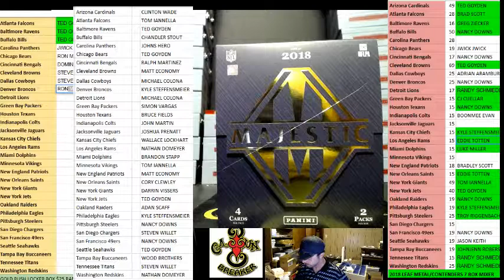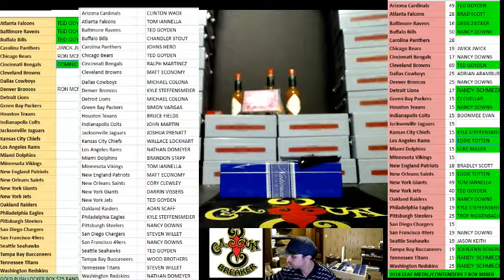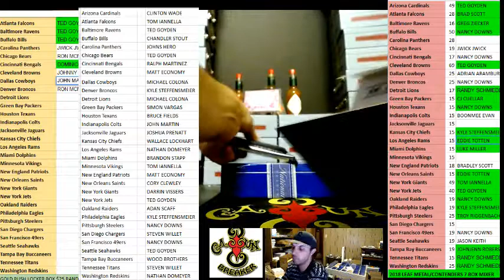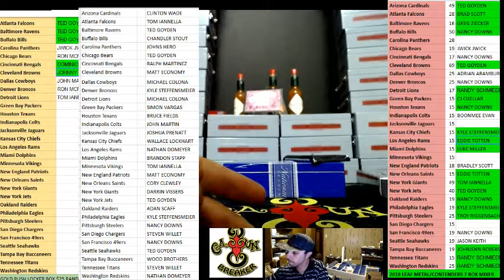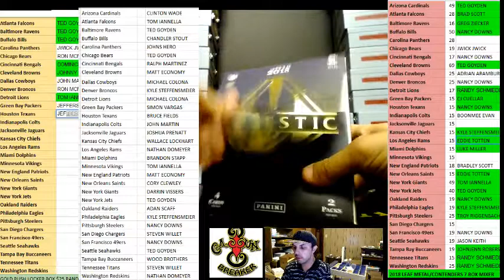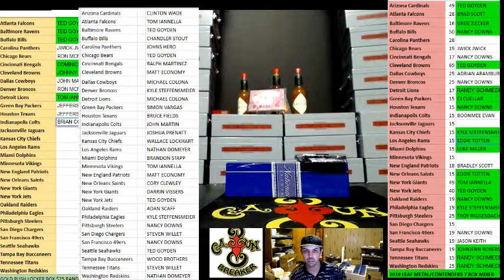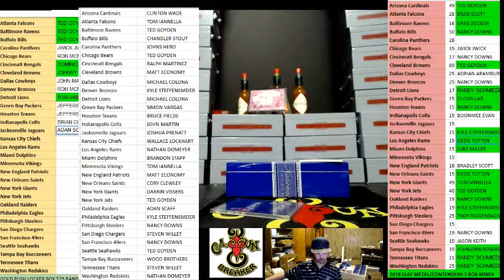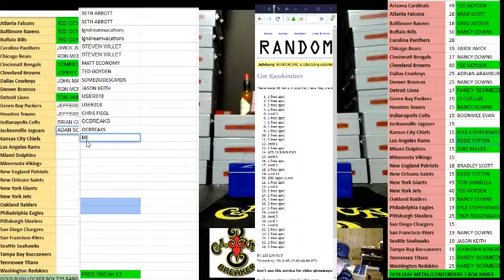CAJUNBREAKER 2018 MAJESTIC FOOTBALL HALF CASE (FROM CASE #5) 5/11/2018